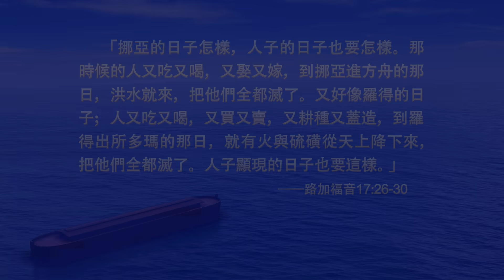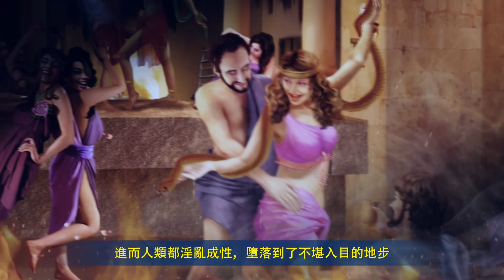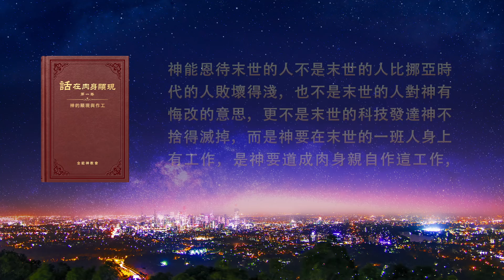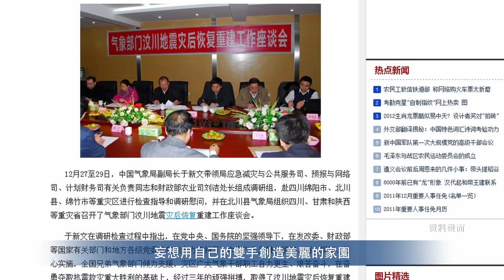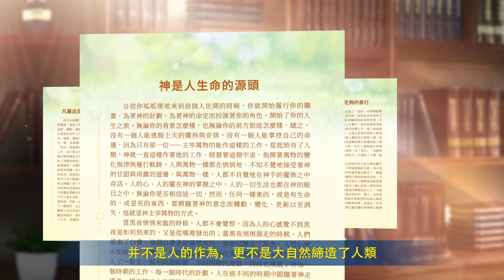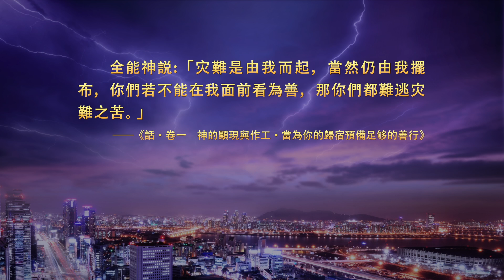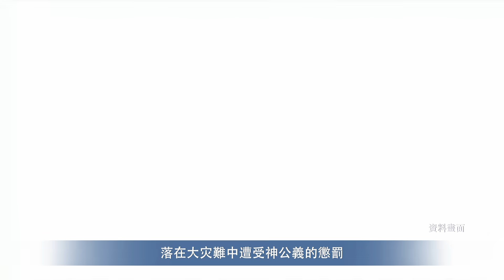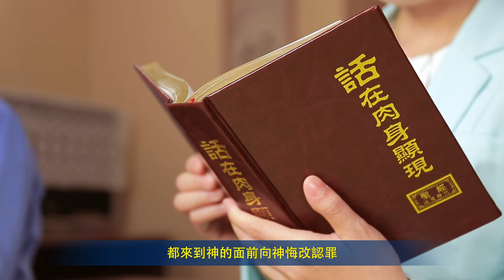灾難中蒙神保守的真實故事《挪亞的日子已來臨》基督教會視頻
末世灾難越來越大，如何達到真實悔改蒙神保守，在灾前被提？歡迎聯繫我們，在綫討論找到路途。

        回顧挪亞時代的人類，敗壞淫亂不思悔改，沒有人聽從神的話語，他們的剛硬與邪惡激起了神的怒氣，最終被大洪水侵吞毀滅，只有挪亞一家八口聽從神的話，得以剩存下來。現在已到末世，人類敗壞得越來越深，都崇尚邪惡，整個宗教界都追隨世界潮流，絲毫不喜愛真理，挪亞的日子已經來到了！神為了拯救人類，再次來在人間作了末世審判工作，這是神對人類最後的拯救！人类又該如何選擇呢？
        這是一個真實的故事。四川省清平鄉人民，因一再拒絕接受全能神的國度福音而兩次遭受滅頂之災，汶川大地震重災區中，有許多信全能神的弟兄姊妹因神的奇妙保守而奇蹟生還。這些事實見證了：接受順服神與拒絕抵擋神的人，是結局不同的兩類人！